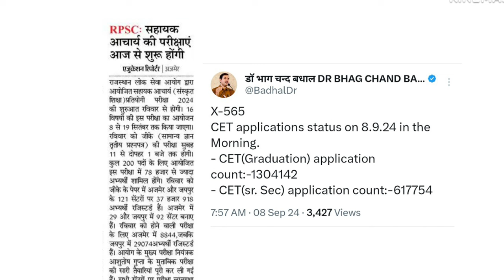CET , Assistant professor, राजस्थान कर्मचारी चयन बोर्ड तथा RPSC vacancy update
Is video me rajasthan ki vacancy aur exams se related update di hai